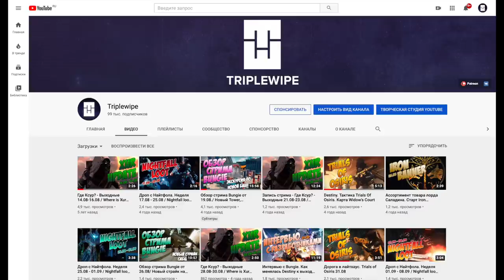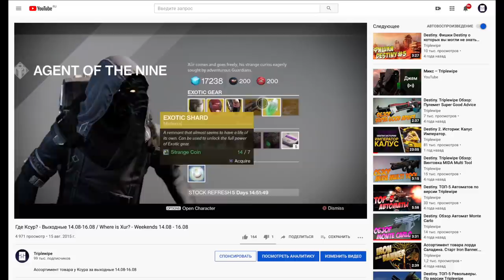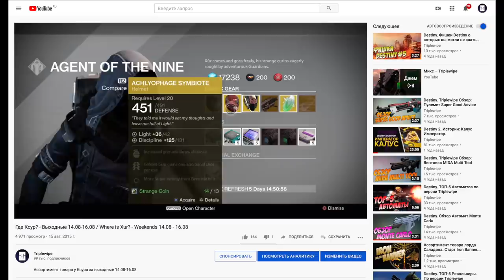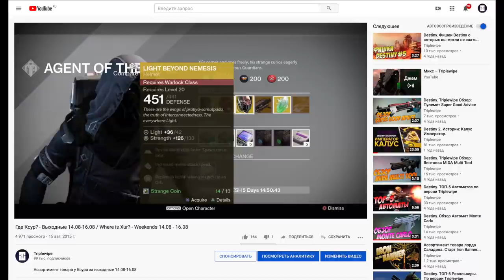Галахоооорн! Каналу Triplewipe 5 лет!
И за то, что вы на канале Triplewipe столько лет!

Способ 1 -  Если вам было бы интересно появление эксклюзивного мерча с авторским принтом - напишите об этом в комментариях, чтобы я знал на какое количество желающих ориентироваться.
Способ 2 - Сумма на производство требуется не маленькая, на данном этапе необходимо оплатить работу художника (один из топовых мерч-артистов) так что те из вас, кто заинтересован в запуске производства - можете помочь в сборе по ссылке